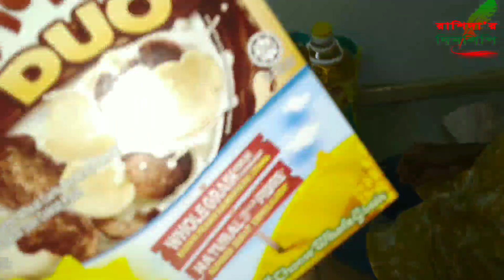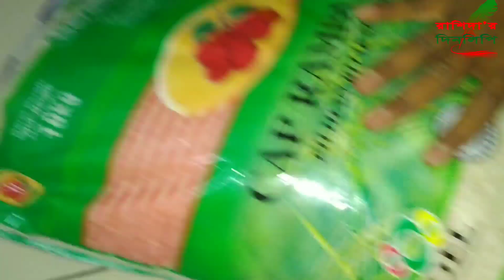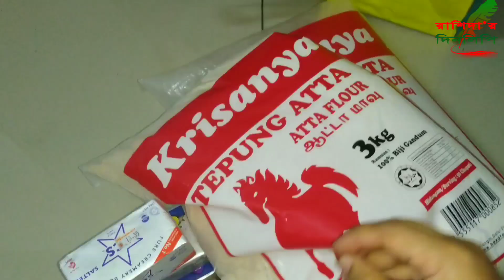Bengali vlog#আমরাও গৃহবন্দী হয়ে দিন কাটাচ্ছি, অবশেষে কিছু বাজার করতে পারলাম।